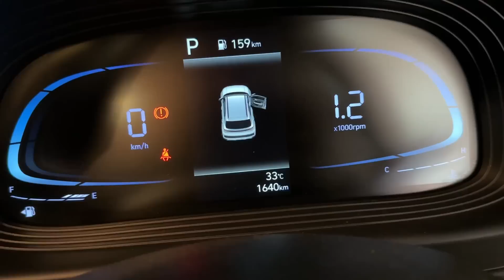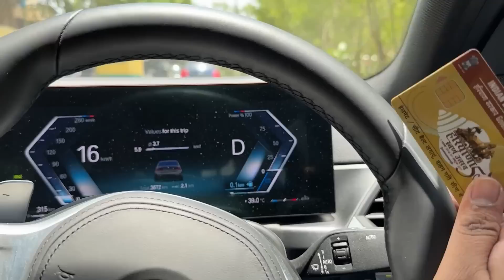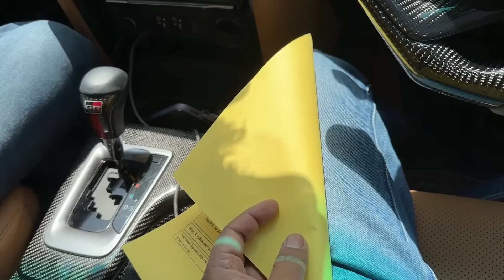Yeh Kya Kar Dia Fortuner Ke Saath ? | ExploreTheUnseen2.0